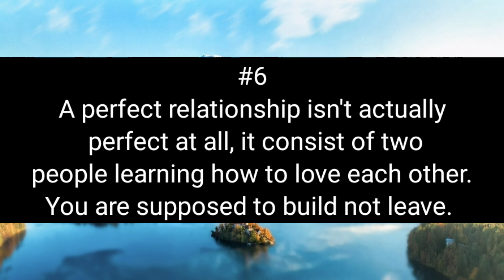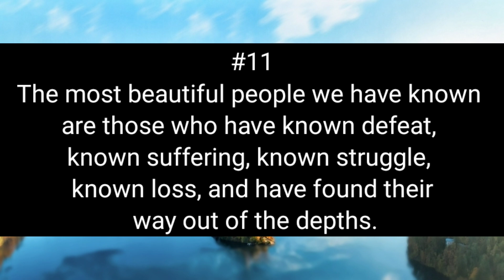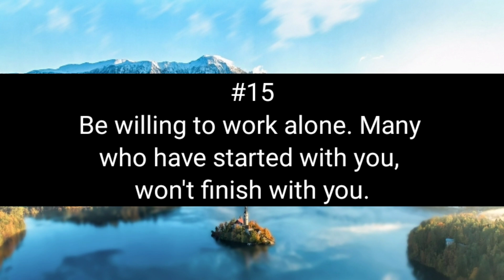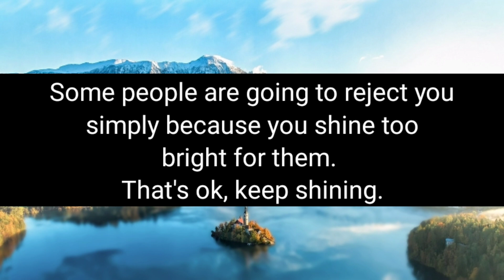A smart man will never marry a ..| Life lesson quotes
Some people are going to reject you simply because..| Life lesson quotes

A smart man will never marry a smart woman..

This video is on quotes of wise person and psychology facts and wisdom facts of many person. There is human behaviour consist there.